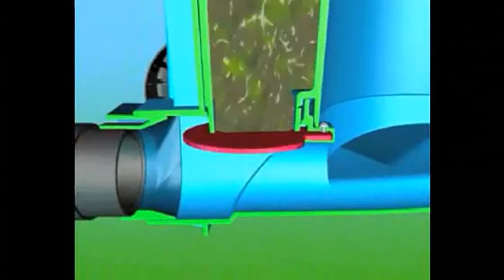Oase Pondovac 4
S'utilise pour bassin avec ou sans poissons.